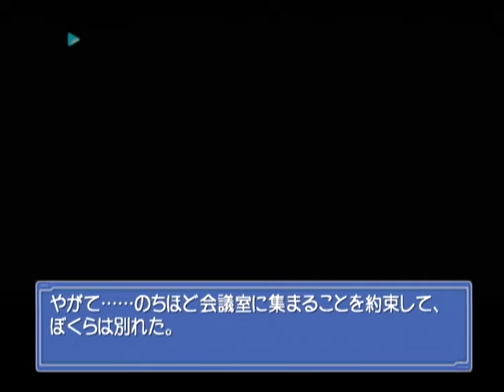【DC】Ever １７ the out of infinity ベストエンド Part１７４ ココ編 少年ルート ～うん、さっき、とてもおっかない顔してたよ 【スタートオンゲームズ】【スタゲー】【JA